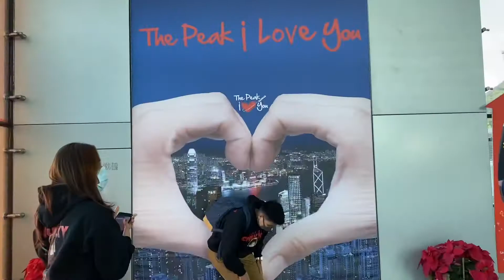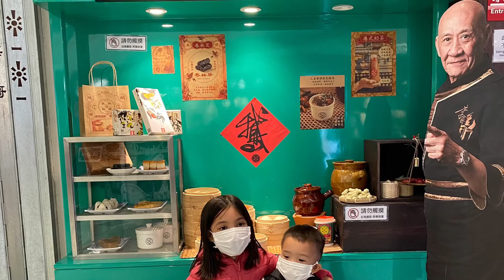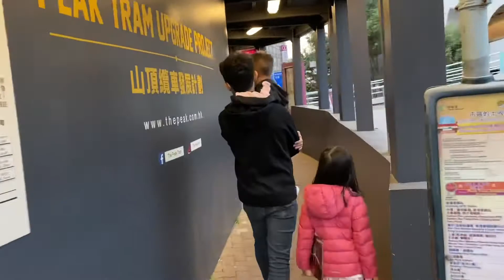Rise Above the Ordinary: Conquer Hong Kong's The Peak in Style!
Did you know that Hong Kong's The Peak offers jaw-dropping views from an altitude of 552 meters? Buckle up, fellow adventurers, as we embark on an exhilarating tour to the highest point in Hong Kong!

In this video, we'll take you on a playful journey to The Peak, where panoramic vistas, sky-high thrills, and a dash of glamour await. From riding the iconic Peak Tram to capturing Instagram-worthy moments, get ready to elevate your travel game to new heights.

Join us on this escapade and unlock the peak of wanderlust together!